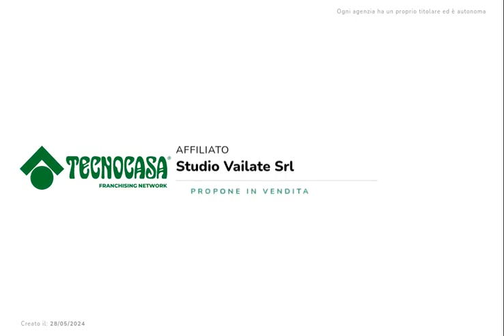VAILATE: appartamento con ingresso semi indipendente completo di terrazzo e box automatizzato.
VAILATE: appartamento al piano secondo con ingresso semi indipendente completo di terrazzo e box automatizzato.